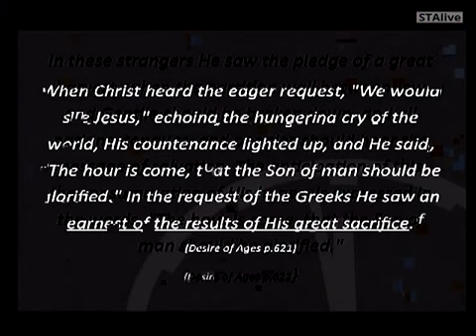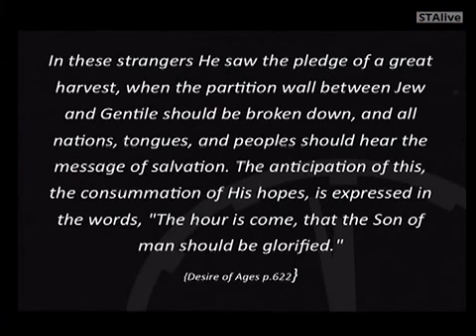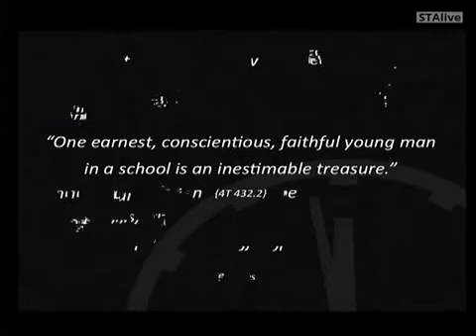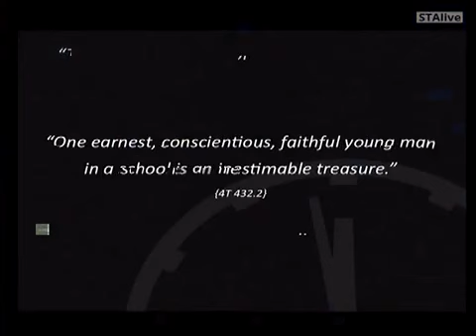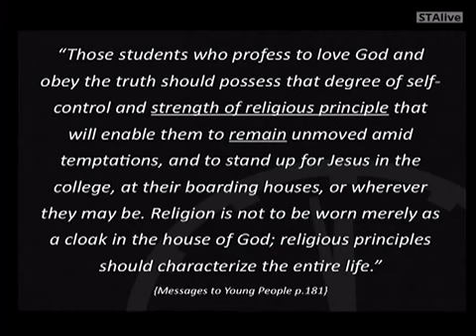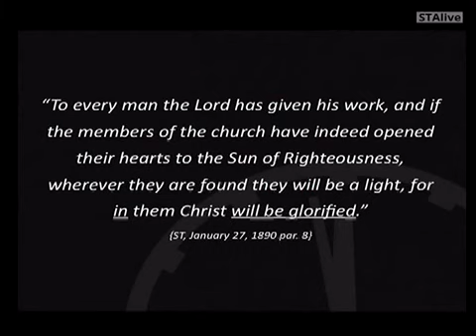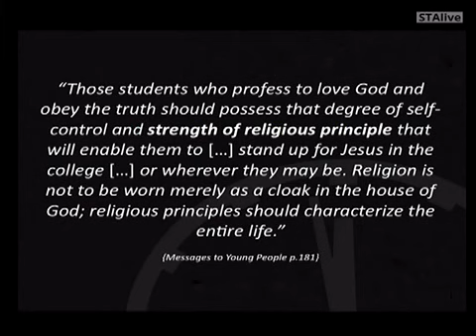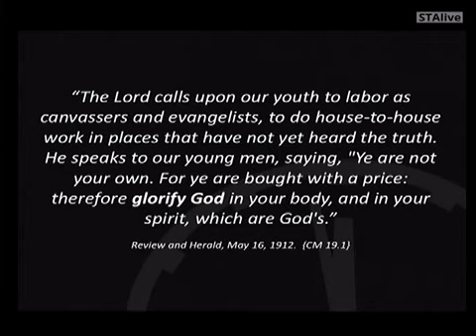How can you glorified Jesus - Jonathan Walter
Morning-worship

I record this on Livestrean on 24 July 2012, was a GYC meeting in Linz -- Austria, thanks to GYC!